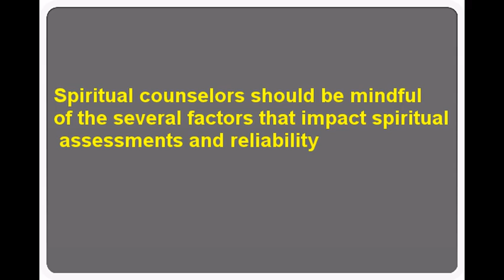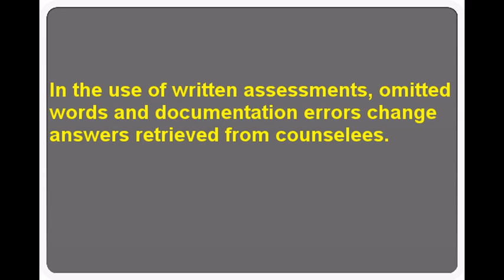Spiritual Assessment: Mindfulness in Spiritual counseling- by Maureen Uche Institute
Mindfulness in Spiritual counseling

We are a non-profit, religious institute with online campuses. We are driven by the core values of excellence, influence, and relevance. We create knowledge and promote human welfare through research, teaching, and community service. Students are competent, compassionate, and ethical leaders.